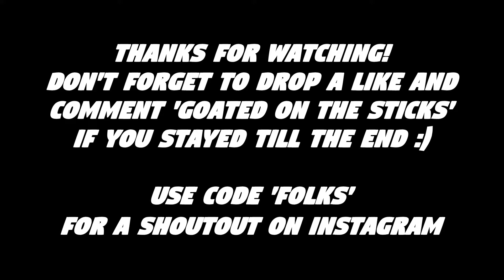Stream Highlights #2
Use code 'Folks' for shout out on instagram!

Hope you enjoy stream highlights #2.as much as I enjoy hosting them with my friends and subscribers :P